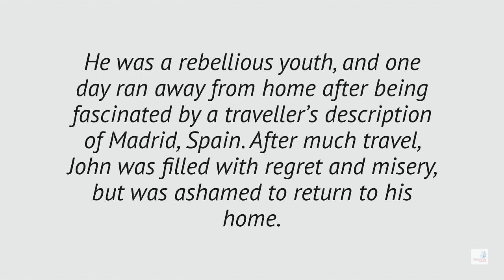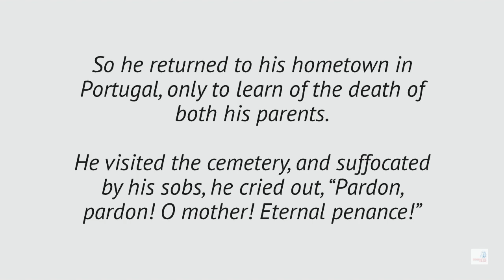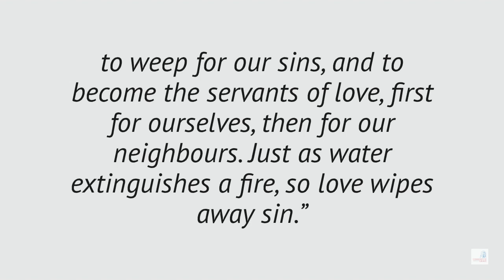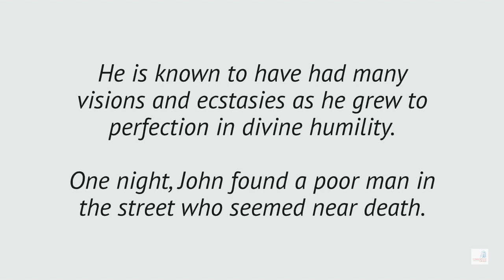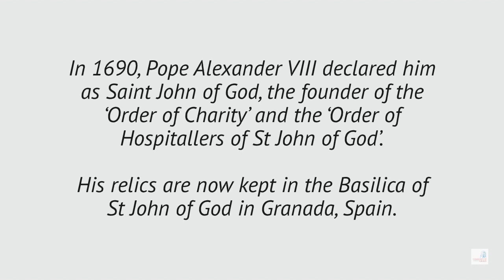SAINT of the day I St John of God I Mar 8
John of God, O.H. was a Portuguese soldier turned health-care worker in Spain, whose followers later formed the Brothers Hospitallers of Saint John of God, a worldwide Catholic religious institute dedicated to the care of the poor, sick, and those suffering from mental disorders.